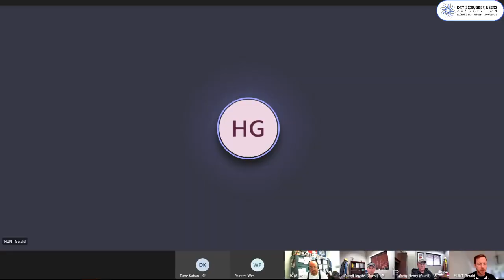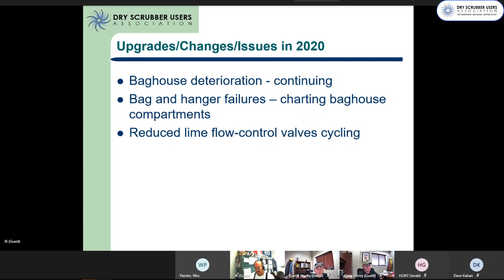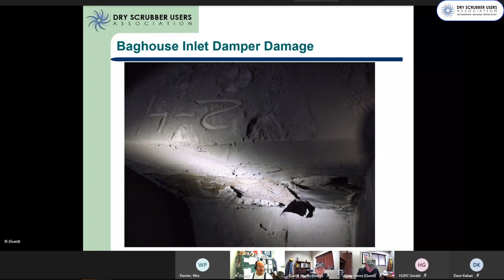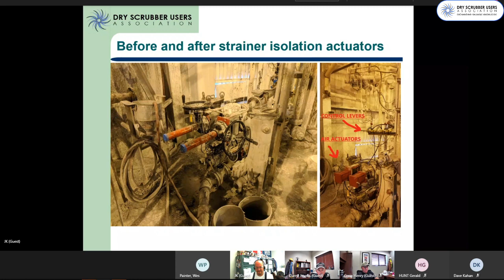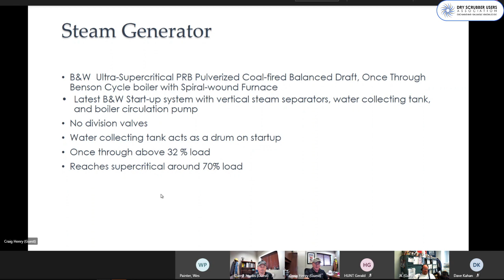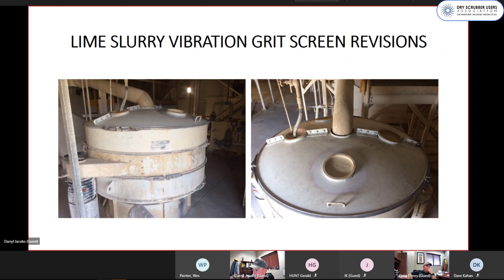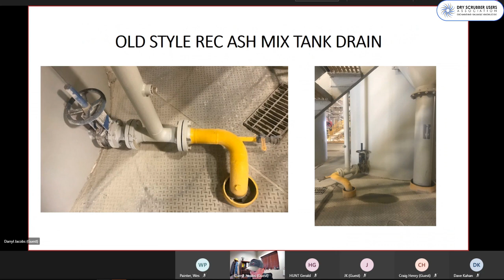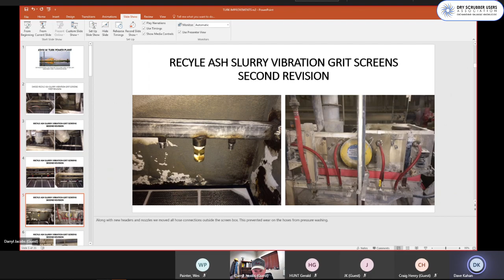DSUA Webinar - 2020 Episode 1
Spray Dryer Absorber Technology (August 25, 2020)

The topic of the webinar will be on Spray Dryer Absorber (SDA) technology and include plant report presentations followed by Q&A from the following speakers:

• Presentation #1 (Starts ~14 minute mark) - John Kersch, PE (Carneys Point Generating Plant)
• Presentation #2 (Starts ~47 minute mark) - Craig Henry/Darryl Jacobs (Southwestern Electric Power Company J.W. Turk Station)